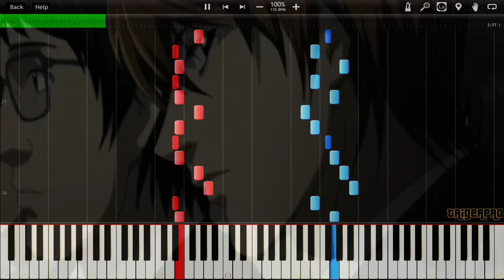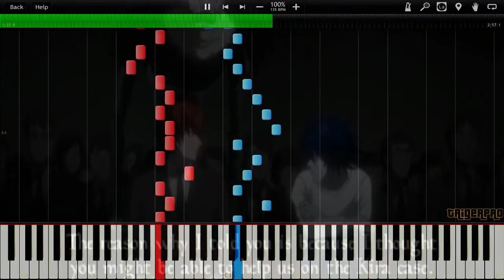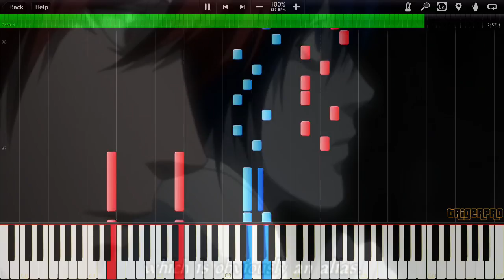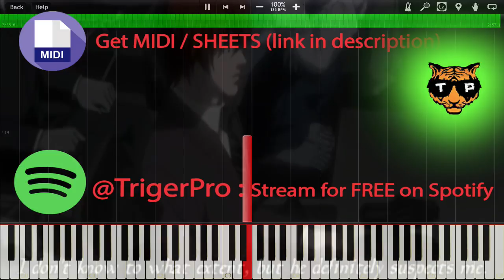L 's Theme A - Death Note Soundtrack (Piano Tutorial) [Synthesia]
EPIC - L's Theme - Death Note